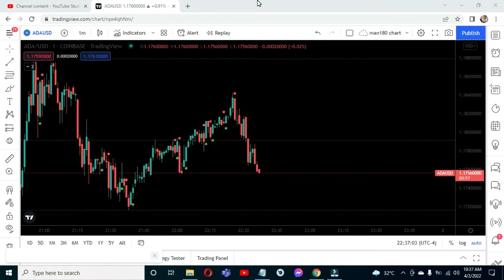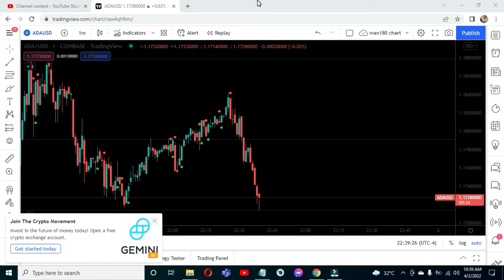Cryptocurrency Cardano ADAUSD Saturday April 2